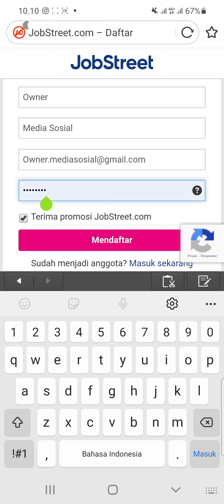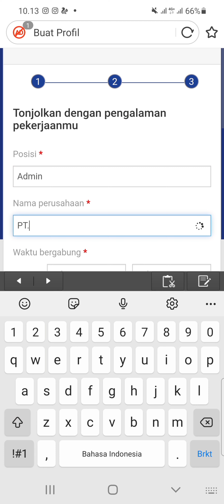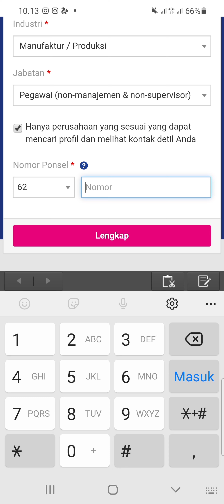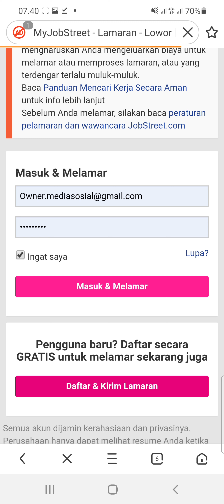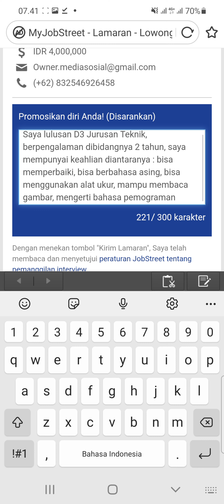PT. Universal Agri (12 Posisi)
1. Operator Pelletmill

2. Teknisi

3. Operator Control Panel

4. Business Application Specialist

5. Purchasing Staff

6. General Affair

7. C&B Manager

8. Operator QC

9. Tax Assistant Manager

10. Legal Specialist

11. Inspector Project

12. Assistant Mgr